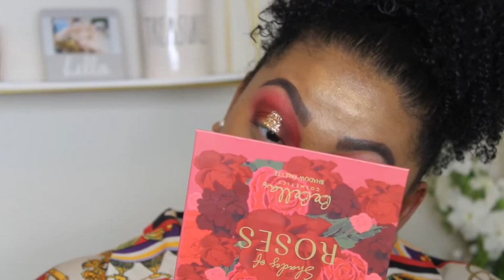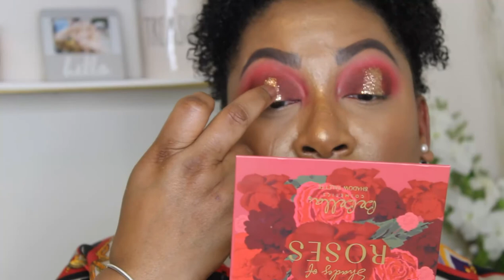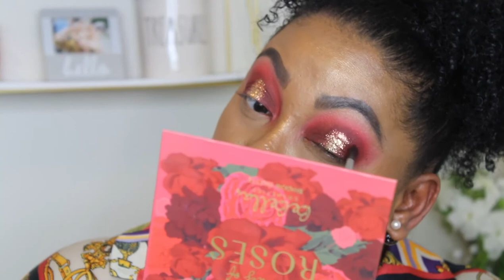Cake and Cocktails 2: The Cosmopolitan! | And Mini Storytime! | Cutetrini23TV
Hi guys!
Finally we have installment 2 of Cake and Cocktails and today we are making the cosmo! One of my fave drinks of all time and it's so easy!! For our look we're going to do a girls night out look while talking about some crazy nights out. Let me know your crazy gno stories in the comments.

Cosmo recipe:
1 1/2 oz citron vodka
1/4 oz triple sec
1/4 oz lime juice
1/2 oz cranberry juice
wedge of lime to garnish

Combine all ingredients in a shaker with ice. Shake then strain into a chilled glass. Garnish with lime wedge.

If you make some this weekend, tag me on IG!